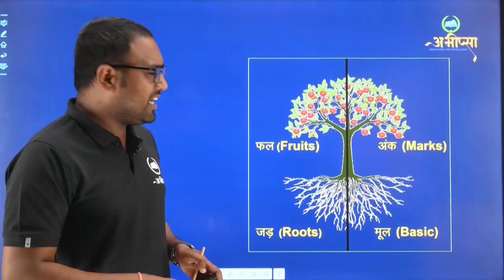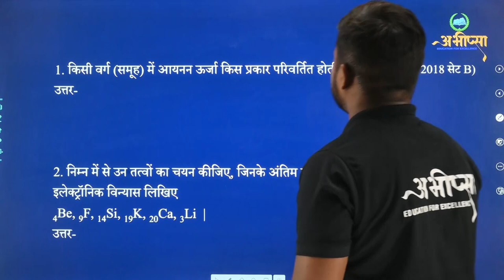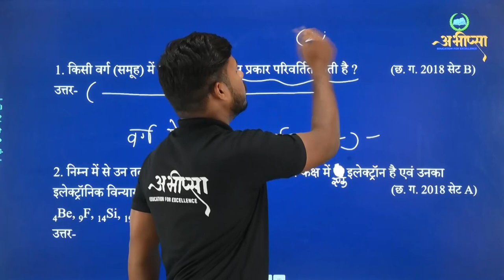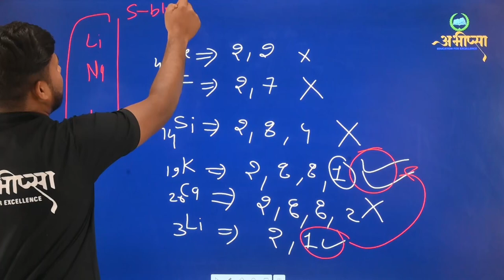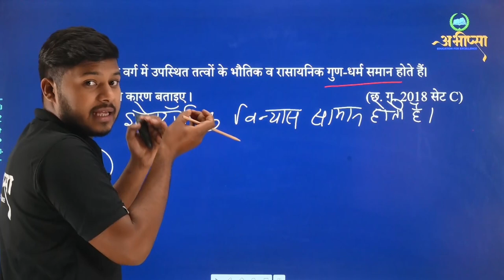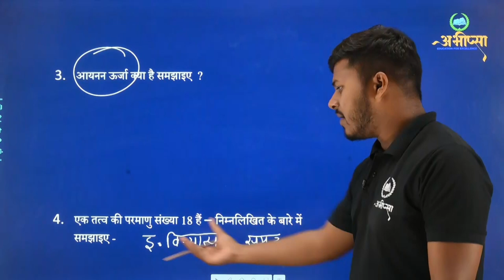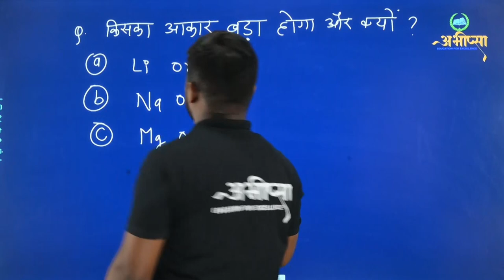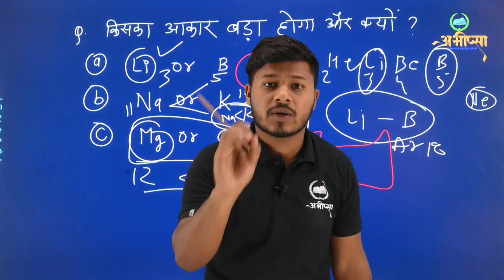तत्वों का आवर्ती वर्गीकरण PART-3 || LESSON-4|| CGBOARD|| CHEMISTRY || Periodic Classification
तत्व
परमाणुओं कें समूह
तत्वों का स्थान निश्चित करना
आवर्त सारणी क्या होता हैं
आवर्त सारणी कें सम्बन्ध में वैज्ञानिको का मत
डॉबेराइनर का त्रिक नियम
(Dobereiner’s law of triads)
न्यूलैंड का अष्टक नियम (Newland’s law of octaves
लोथर मेयर वक्र(Lothar Mayer curve)
मेंडेलीफ का वर्गीकरण
(Mendeleev’s classification)
आधुनिक आवर्त सारणी (Modern Periodic Table)
तत्वों के गुणधर्म उनके आयतन के आवर्ती फलन होते है”
“तत्वों के भौतिक एवं रासायनिक गुणधर्म उनके परमाणु भार के आवर्ती फलन होते है”
“तत्वों के भौतिक एवं रासायनिक गुणधर्म उनके परमाणु क्रमांक के आवर्ती फलन होते है”
मेंडेलीफ कें आवर्त सारणी की उपलब्धियां
मेंडेलीफ कें आवर्त सारणी की कमियाँ
मोसले के   आवर्त सारणी की उपलब्धियां
परमाणु भार  (Atomic weight)
संयोजकता  (valency)
धात्विक एवं अधात्विक गुणधर्म
विद्युत् ऋणात्मकता (Electronegativity)
इलेक्ट्रान बंधुता (Electron Affinity)
आयनन विभव (Ionization Potential)